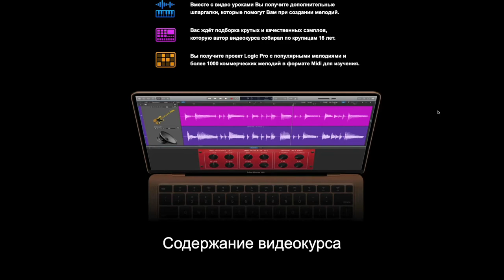Профессиональные курсы по EDM в Logic Pro — 6 курсов / 28 часов / 50 уроков [Logic Pro Help]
Профессиональные курсы по EDM в Logic Pro.
6 курсов / 28 часов / 50 уроков.
Цена каждого курса — 2990 руб.

Это серия курсов, в которых Вы узнаете всё о работе с мелодиями и басом, создании своих собственных звуков и пресетов, а также научитесь профессионально делать сведение и мастеринг музыки. Вы научитесь всему, что необходимо для создания мощных и качественных EDM треков. Это позволит Вам легко доделывать свои демки до конца. Вы добьетесь звучания топовых треков и сможете играть их в клубах не боясь, что они будут звучать недостойно.